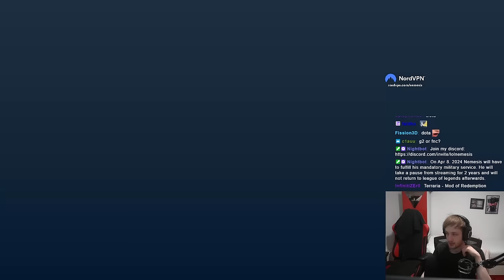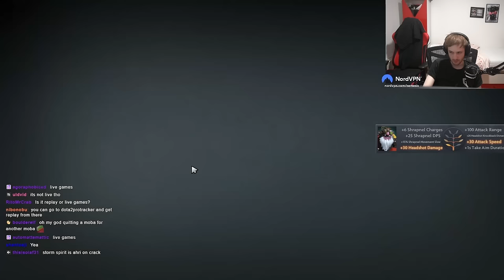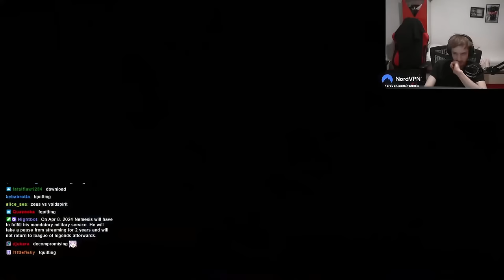Nemesis plays Dota 2 - Day 12